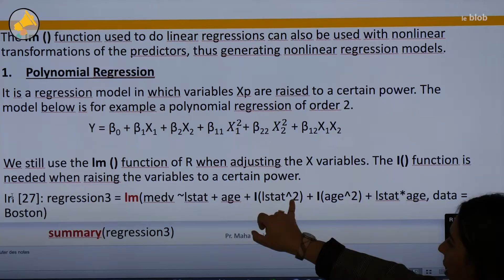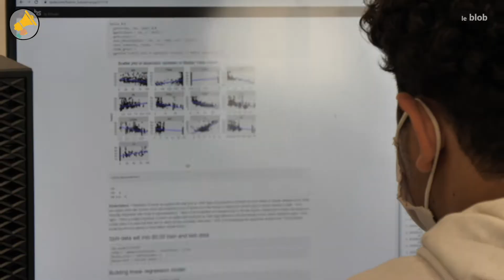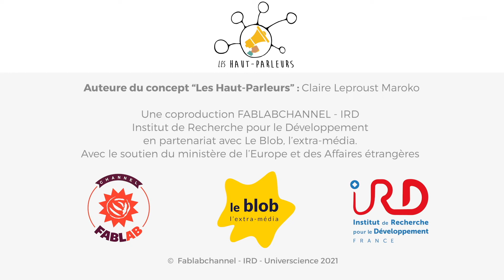L’ingénieure qui donne des neurones à la ville | Les Haut-Parleurs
À Casablanca, au Maroc, la jeune professeure Maha Gmira développe des algorithmes complexes et utilise l’intelligence artificielle pour optimiser la mobilité urbaine et le transport des marchandises. Son objectif : convertir les données massives, collectées à partir de capteurs, en connaissances stratégiques pour aider les organisations à prendre les meilleures décisions en temps réel.

Réalisation : Maha Hasnaoui Amri
Production : Fablab Channel, IRD, Universcience 2021